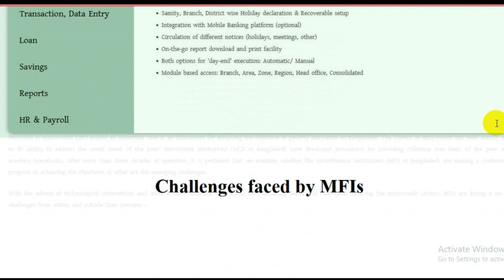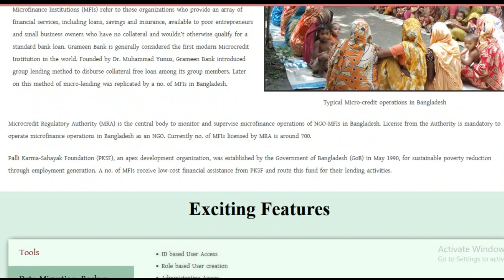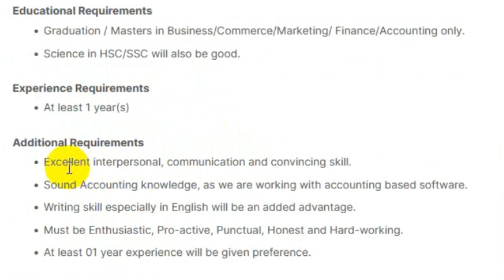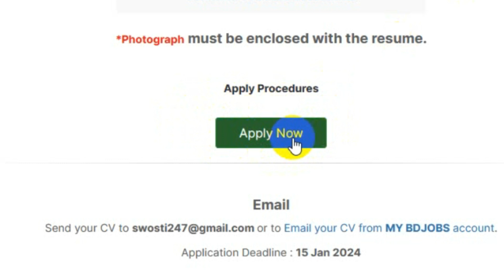👉 স্বস্তি লিমিটেড নিয়োগ বিজ্ঞপ্তি ২০২৪ 👉 Swosti Limited Job Circular 2024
👉 স্বস্তি লিমিটেড নিয়োগ বিজ্ঞপ্তি ২০২৩  👉 Swosti Limited Job Circular 2023